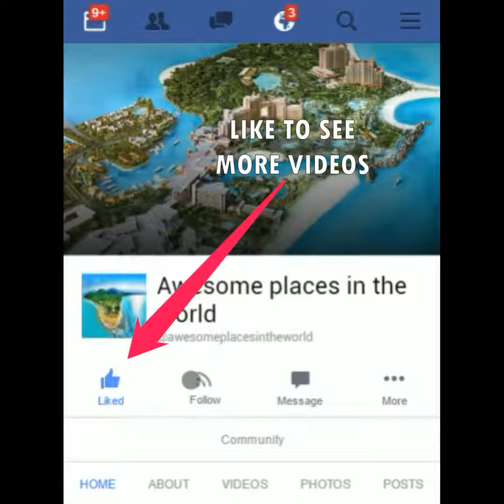Polignano a Mare In Italy